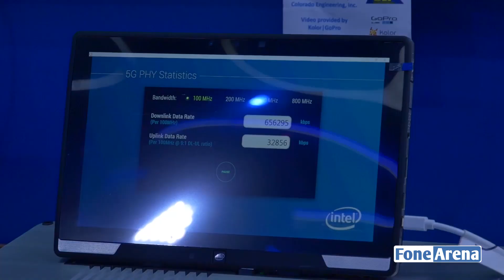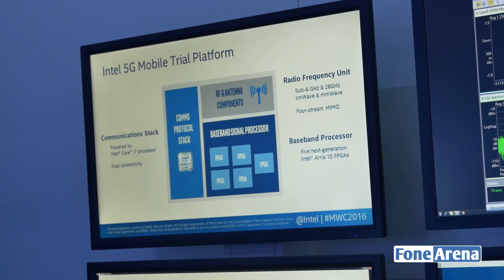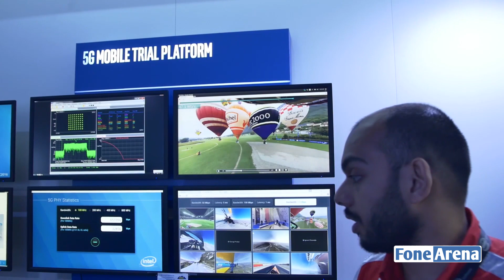5G Mobile Trial Platform First Look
5G Mobile Trial Platform First Look by FoneArena